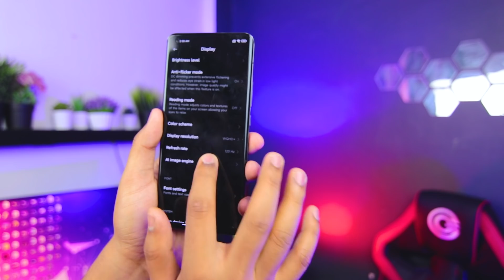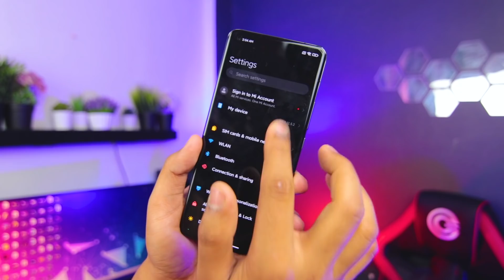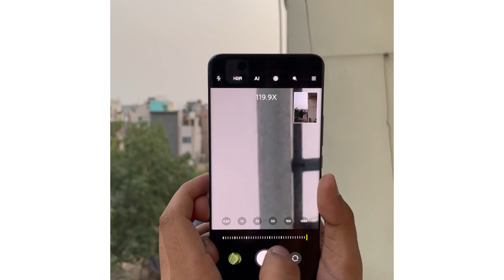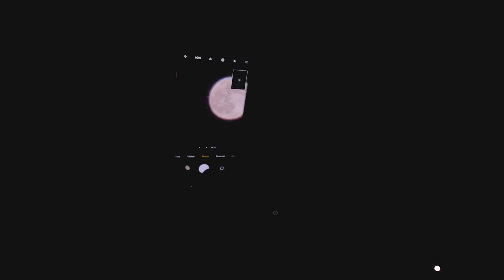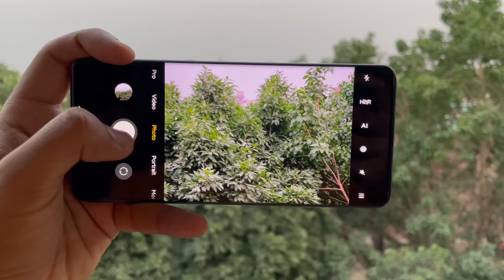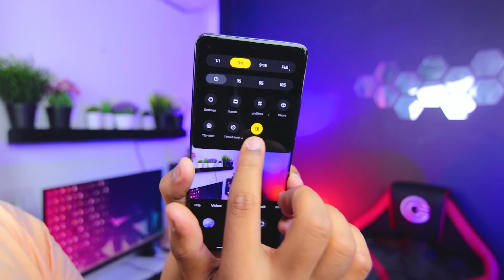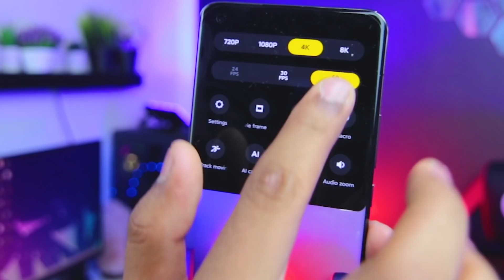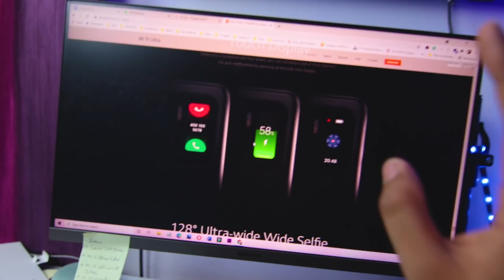Mi 11 Ultra Unboxing & Review 🔥 Everything in Detail : ₹ 70,000 for Xiaomi Device? 🤦‍♀️😒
Mi 11 Ultra hai toh ultra level ka lekin kya aap 70,000 doge isko? 😏

My PC:
8GB DD4 RAM
Graphics card
1TB HDD
450W Power Supply
500GB SSD